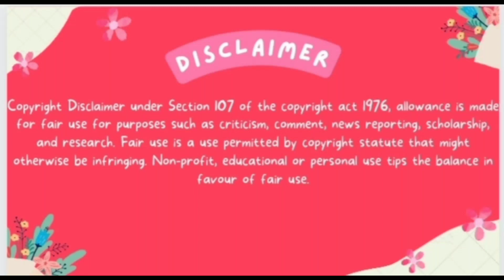Hanu Man // Telugu movie // Film Review // inBengali@TipsTelugu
Directed by
Prasanth Varma
Written by
Prasanth Varma
Scriptsville
Produced by
Niranjan Reddy Kandagatla
Starring
Teja Sajja
Amritha Aiyer
Varalaxmi Sarathkumar
Vinay Rai
Cinematography
Dasaradhi Sivendra
Edited by
Sai Babu Talari
Anudeep Dev
GowraHari
Krishna Saurabh
Production
company
Primeshow Entertainment
Distributed by
Mythri Movie Makers
RKD Studios
AA Films
Sakthi Film Factory
Release date
12 January 2024
Running time
158 minutes[1]
Country
India
Language
Telugu
Budget
₹25 crore